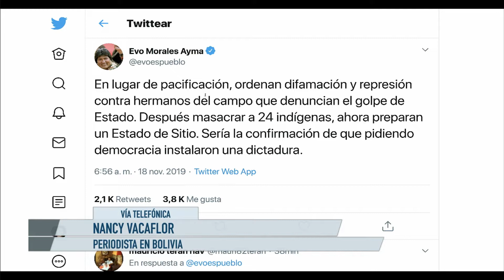Tuits de Evo Morales dan fuerza al socialismo en Bolivia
Nancy Vacaflor, corresponsal de El Heraldo Media Group, indicó que las manifestaciones que hay en Bolivia han provocado diferentes conflictos entre la ciudadanía y la fuerza civil.